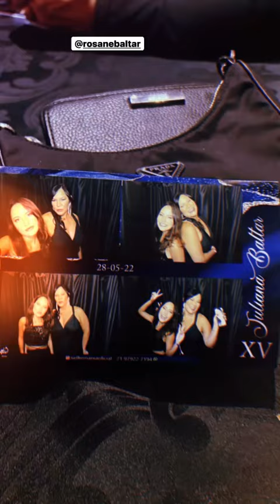FINALZINHO DA FESTA DE JULIANA BALTAR DE 15 ANOS!😱